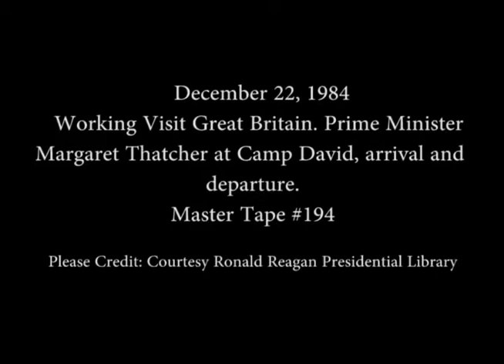President Reagan Meeting with Prime Minister Thatcher on December 22, 1984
Full Title: Working Visit United Kingdom at Camp David on December 22, 1984. President Reagan Leaves Aspen for Landing Zone via Golf Cart, President Reagan and Prime Minister Margaret Thatcher Arrive at Aspen Greeted by Nancy Reagan, President Reagan and Nancy Reagan with Prime Minister Margaret Thatcher in Aspen Lodge, President Reagan and Prime Minister Margaret Thatcher walk from Aspen to Laurel, Departure of Prime Minister Margaret Thatcher from Camp David, in Golf Cart with Nancy Reagan and "Lucky" The Dog at Camp David, Maryland

Transcript: N/A

Production Date: 12/22/1984

Access Restriction(s):Unrestricted
Use Restriction(s):Unrestricted